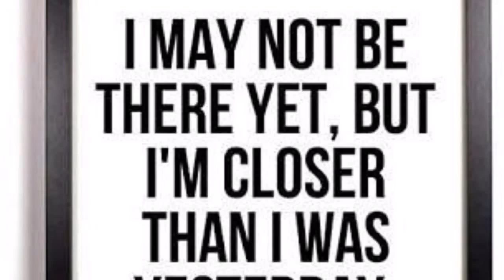Happy Holidays from the Meditation Museum